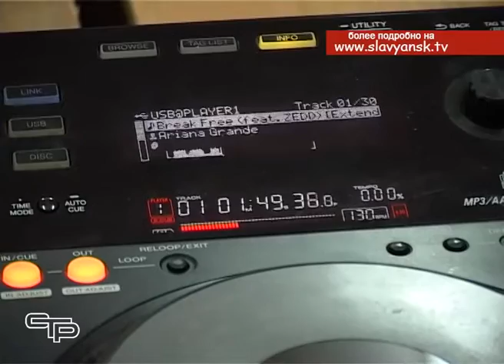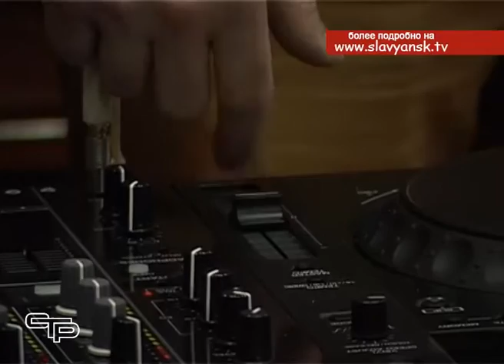В Славянском районе начала свою работу школа ди джеев